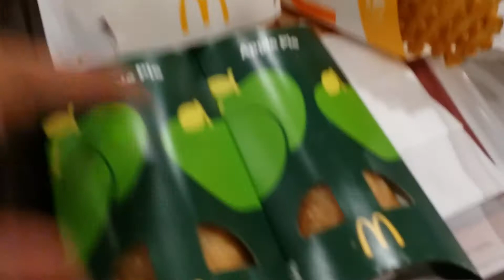DINNER WITH MY YT FRIENDS AT MCDO!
EATING DINNER WITH MY YT FRIENDS AT MCDONALDS